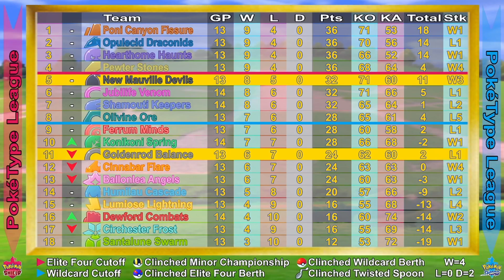GRASS TYPES vs POISON TYPES | Round 14: PokeType League 2022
Season Layout:
• 18 Team League
• Teams have 9 Pokemon
• 6 Pokemon randomly selected for each battle
• No Legendaries. No Mythicals. No Ultra Beasts
• Every team plays in 17 rounds
• Top 8 teams advance to the Championship Trials

Battle Rules:
• Double Battles
• If battles go to extra-time, Single Battle with remaining Pokemon
• All Pokemon only know Metronome
• No switching out (unless move caused)
• Home Teams will have Hidden Ability
  Away Teams will have Regular Ability
• 4pts for Win   • 2pts for Draw   • 0pts for Loss

As always, remember, this is just for fun.
Enjoy yourselves, play the Pokemon games and any of your other favourites.
Listen to some Donkey Kong music, because that stuff is incredible.
And I will see you, when you see me.